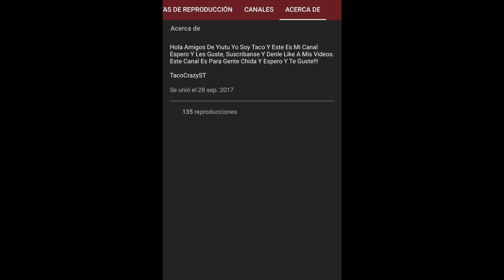Fortnite - Partidas Ganadas Con TacoCrazy ST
Hola a todos les dejo estas 2 partidas que ganamos (solo un pedacito)